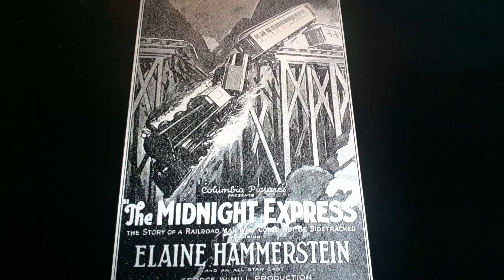Horacio the handsnake - The Midnight Express (1924 film)